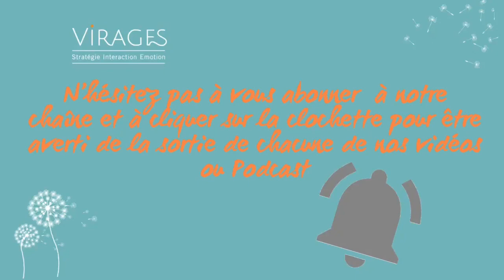J’ai peur mais je m’écoute.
La peur est une émotion déterminante, déclenchée par un souvenir, le moment présent ou autre. Chaque émotion a son utilité. Quelle est la fonction de la peur ?